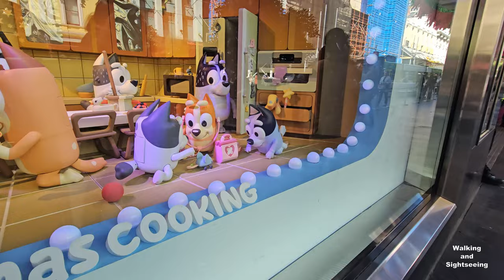MELBOURNE CBD WALKING TRAVEL TOUR 4K AUSTRALIA | BUSKING Bourke Street Mall | MYER Christmas Display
Bourke Street is one of the main streets in the Melbourne central business district and a core feature of the Hoddle Grid. It was traditionally the entertainment hub of inner-city Melbourne, and is now also a popular tourist destination and tram thoroughfare.

During the Marvellous Melbourne era, Bourke Street was the location of many of the city's theatres and cinemas. Today it continues as a major retail shopping precinct with the Bourke Street Mall running between Elizabeth and Swanston Streets, numerous offices to the west end and restaurants to the east. Its liveliness and activity has often been contrasted with the sobering formality of nearby Collins Street. For this reason, "Busier than Bourke Street" is a popular colloquialism denoting a crowded or busy environment.

The Royal Arcade is a historic shopping arcade in the central business district of Melbourne, Victoria, Australia. Opened in 1870, it connects Bourke Street Mall to Little Collins Street, with a side offshoot to Elizabeth Street. It is the oldest surviving arcade in Australia, known for its elegant light-filled interior, and the large carved mythic figures of Gog and Magog flanking the southern entry.

Along with Melbourne's other Victorian era arcade, the nearby Block Arcade, it is a tourist icon of the city, and forms part of the network of lanes and arcades in the CBD.

The arcade is listed on the Victorian Heritage Register, as well as by the National Trust of Australia. It also forms part of Melbourne's Golden Mile heritage walk.

The Block Arcade is an historic shopping arcade in the central business district of Melbourne, Victoria, Australia. Constructed between 1891 and 1893, it is considered one of the late Victorian era's finest shopping arcades and ranks among Melbourne's most popular tourist attractions.

Designed by architects Twentyman & Askew, the Block is one of Melbourne's most richly decorated interior spaces, replete with mosaic tiled flooring, glass canopy supported in cast and wrought iron, and tall, elaborate timber shop fronts. The arcade is L-shaped with an octagonal rotunda at the corner, connecting Collins Street at the south end to Elizabeth Street on the west. On the north side, the arcade connects to Block Place, a covered pedestrian lane that leads to Little Collins Street, opposite Melbourne's oldest shopping arcade, the Royal Arcade. The Block Arcade's six-storey external façades on both Collins and Elizabeth streets are some of Australia's best surviving examples of Victorian architecture in the Mannerist style.

The arcade takes its name from the practice of "doing the block": dressing fashionably and promenading the section of Collins Street between Elizabeth and Swanston streets. It is listed on the Victorian Heritage Register.